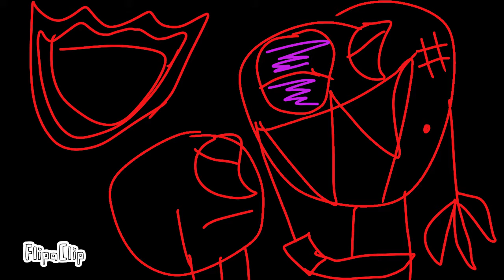Ball season 2 trailer